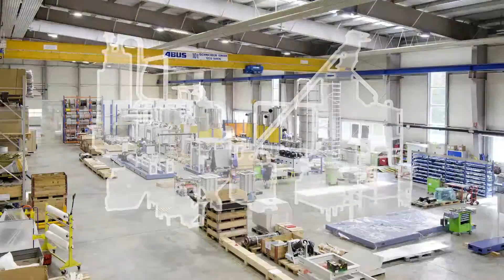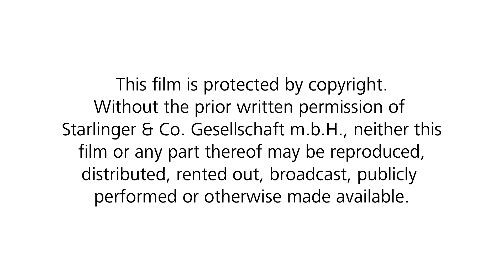Zeitraffer Film image industry